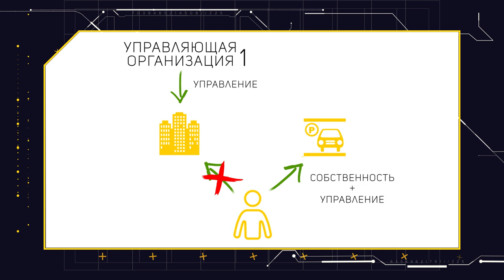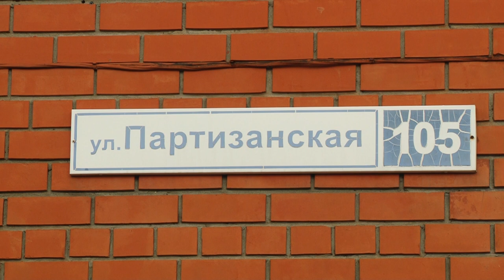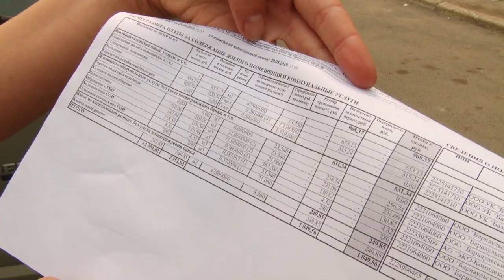«Коммунальный патруль»: осторожно, мусорные баки!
– Две головы – лучше? Как одновременно управляющая компания и ТСЖ не могут справиться с одним домом.
– Это кто здесь просыпал? Почему управляющие компании не следят за контейнерными площадками?